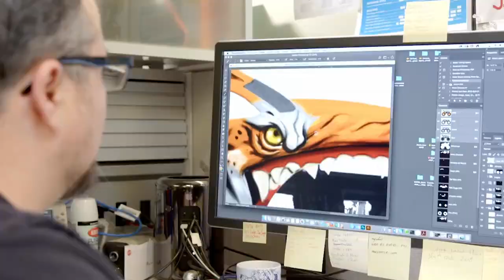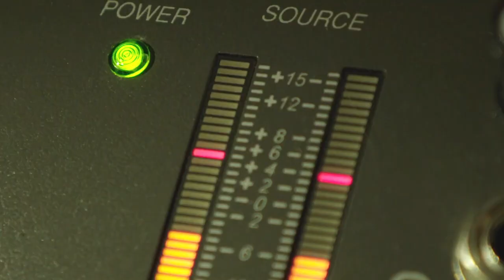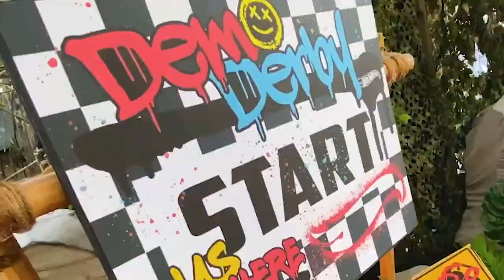THE BEST OFFICIAL MUSIC VIDEOS 🎶 | Road to Monster Trucks Camp Crush | Hot Wheels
Sing-along to the OFFICIAL MONSTER TRUCK MUSIC VIDEOS and OFFICIAL THEME SONG’S for all your favorite Hot Wheels Monster Trucks, including Race Ace, 5 Alarm, Demo Derby, Tiger Shark, Mega Wrex, Bigfoot, and Bone Shaker!